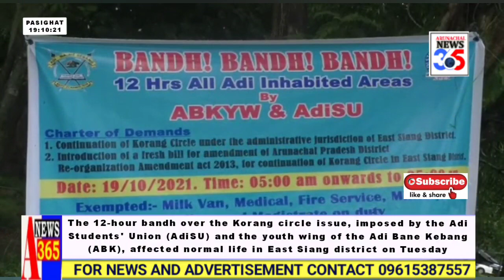Bandh affects normal life in East Siang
The
12-hour bandh over the
Korang circle issue, imposed by the Adi Students' Union (AdiSU) and
the youth wing of the Adi
Bane Kebang (ABK), affected normal life in East
Siang district on Tuesday